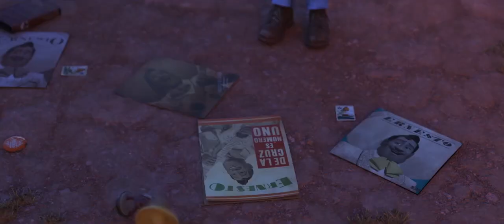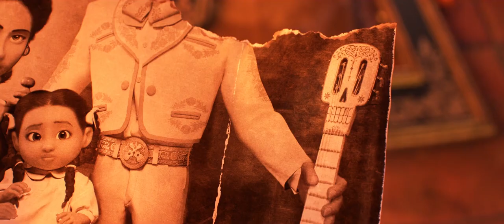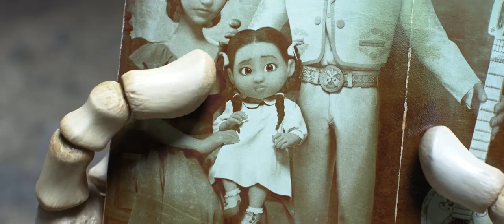Coco - Photograph (Ed Sheeran)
Made for Premieres at 2018 VividCon.

Transformative works.